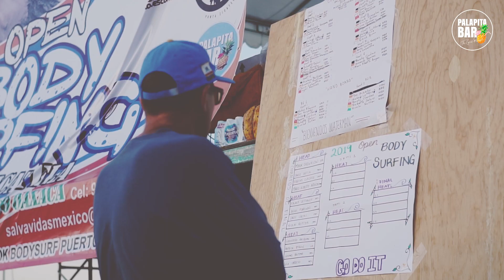2019 Open Bodysurfing Playa Zicatela | Highlights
Watch the highlights of the Annual Open Bodysurfing contest held at Playa Zicatela, in Mexico.

Bodysurf Division

1. Kalani Lattanzi
2. Mark Drewelow
3. Godfredo Vasquez
4. Jordy Cortez
5. Barchi Cuardos
6. Gustavo Bolties
7. Mario Aragon
8. Nicholas Rotter
9. Patrick Byron
10. David Ortiz
11. Angel Martinez
12. Luca Cardoso

Handboard Division

1. Barchi Cuadros
2. Kalani Lattanzi
3. Nicolai Rotter
4. Roberto Sahuri